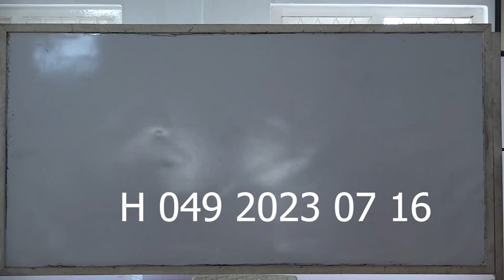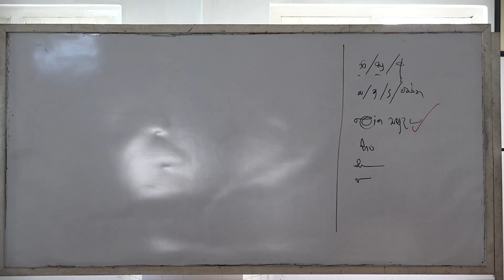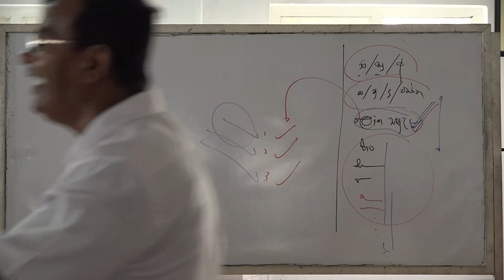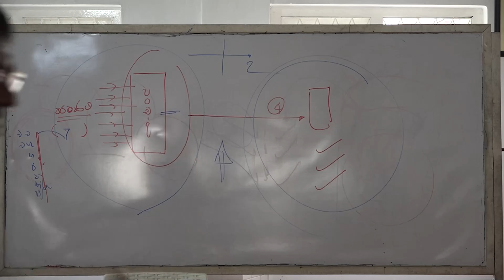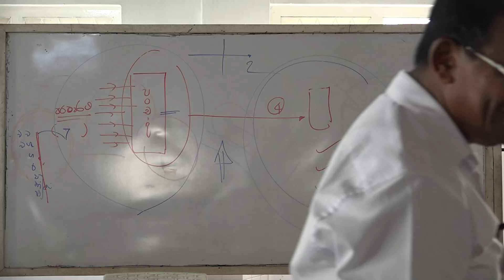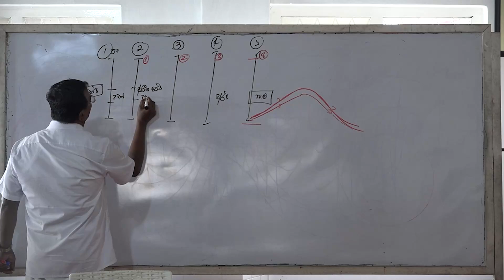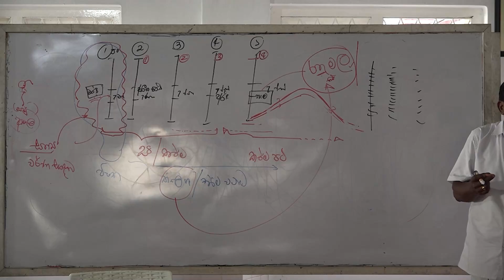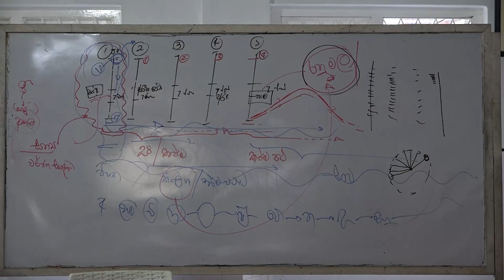Abhidhamma lesson Kalutara Bodhiya H 049 2023 07 16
Abhidhamma lesson Kalutara Bodhiya Every Saturday 2.00 To 4.00
'A' Batch